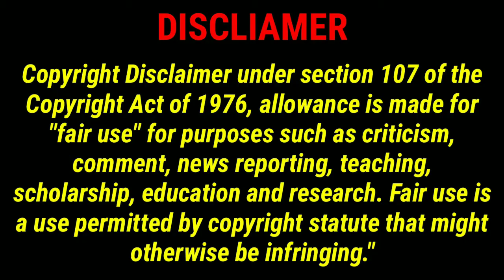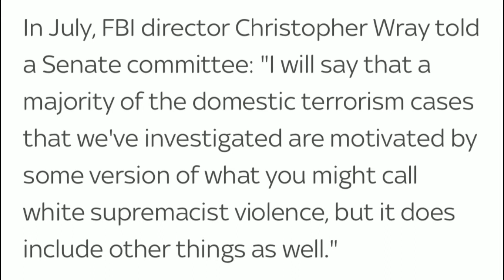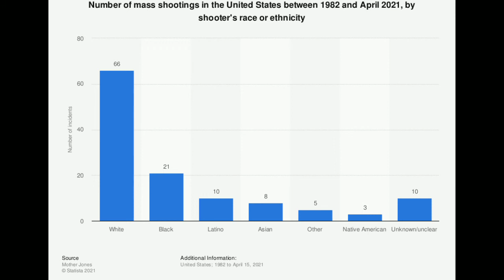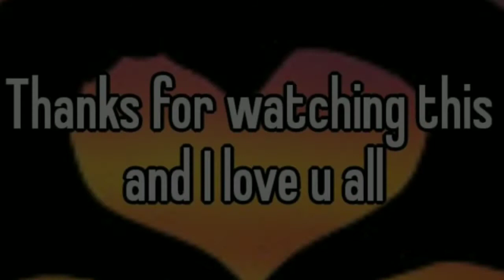Racist Fire Chief Who Swore He’s Totally Not Racist Has Resigned Due to Backlash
Francis “Butch” Ghent resigned from his role as chief of the McDonald Green Volunteer Fire Department last Friday. He was already suspended on April 22 after posting racist comments on Facebook .